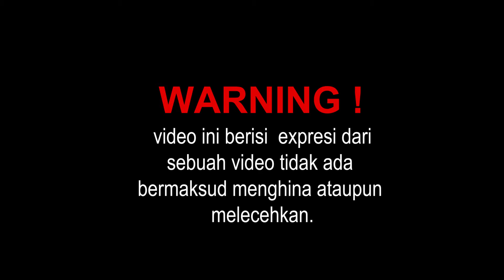BEFORE MAKEUP VS AFTER MAKEUP (Reaksi video)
Video pertama aku buat kontent sendiri ,
mohon harap maklum hahaha dan masih belajar .

kamu harus tahu loh..

semoga informasi kali ini bisa menambah pengetahuan kamu ya sobatkabar :)